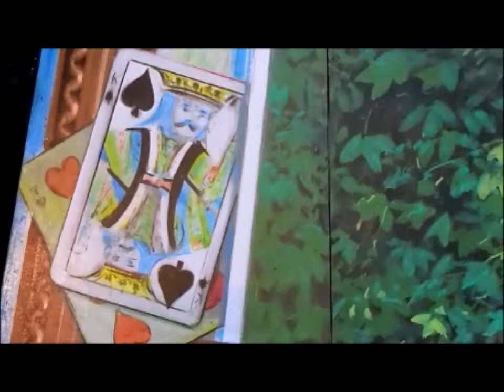Dernière 2014, Wie man Hasen jagt, Salzburger Straßentheater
Salzburger Straßentheater 2014, Wie man Hasen jagt von Georges Feydeau, übersetzt von Elfriede Jelinek, inszeniert von Klaus Gmeiner. Abschlußvorstellung am 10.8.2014 in Grödig und davor in Oberalm, Szenenausschnitt Grödig, Einführung Klaus Gmeiner in Grödig mit Fotos zur Vorstellung in Oberalm.